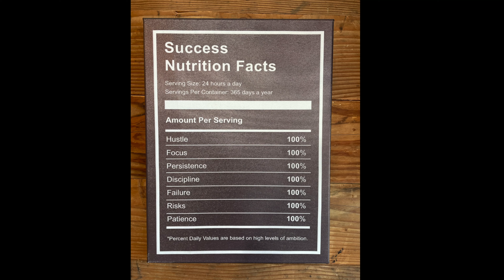Onto Healthier Foods | A VanLife Behoovement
Going into day 1 of juicing and smoothie combos.